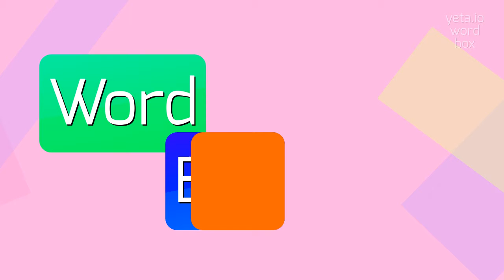How to say "caver"! (High Quality Voices)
Watch in this video how to say and pronounce "caver"!